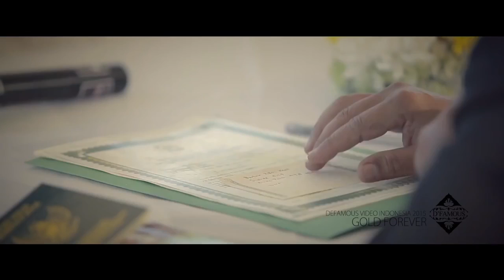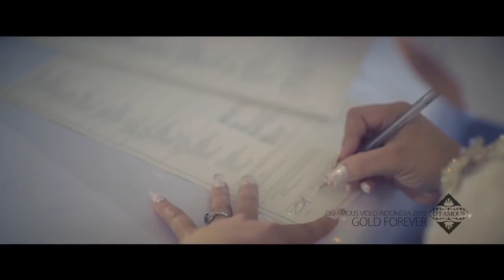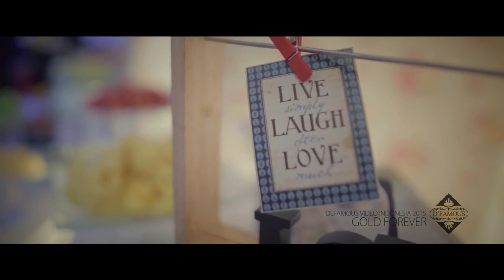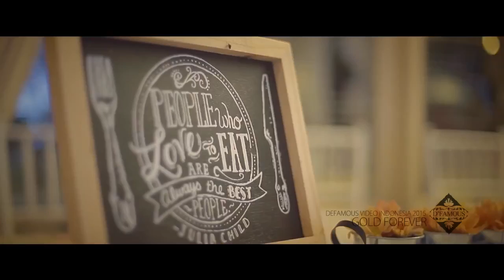Eva & Roza Wedding Clip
ORGANIZED by: LABO (event & wedding organizer)
PRODUCTION : LABO event & wedding organizer with DEFAMOUS VIDEO INDONESIA